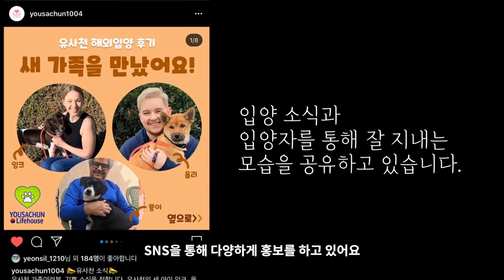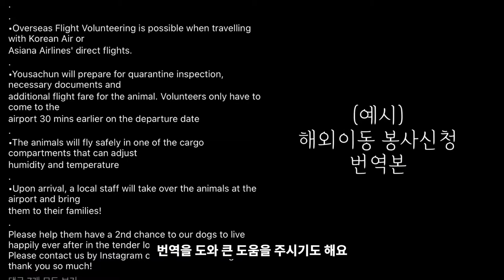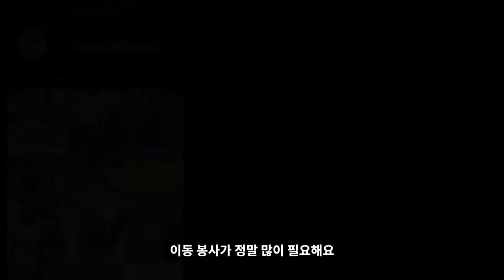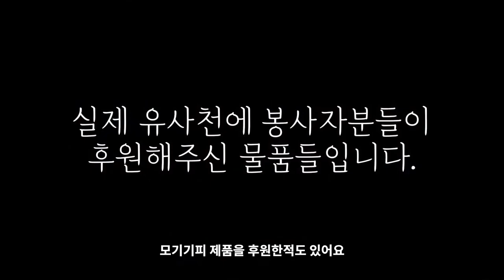유기견을 돕는 방법 모아보기! 실제 봉사자가 알려주는 봉사 방법 대공개!ㅣ바라보는 유기견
유기견봉사 유기견보호소봉사 유기견봉사활동 유기견 봉사를 하고 있는 제가 알고있는 다양한 도움의 방법을 알려드립니다.

동물을 너무 사랑하고 유기견 아이들을 보면
너무 불쌍해서 도와주고 싶은 마음이 굴뚝 같은데,
직접 가서 아이들을 보고 도와주려니
겁이 나거나, 시간이 도저히 나지 않는 분들이
많이 참고해주시면 좋을거 같습니다!

유기견 보호소 봉사를 신청한다고 생각하면
청소봉사 혹은 미용봉사를 생각하시곤 하지만
사실 그 외에도 도울 방법은 있으니
그 마음을 꼭 실천 하시길 바랍니다.